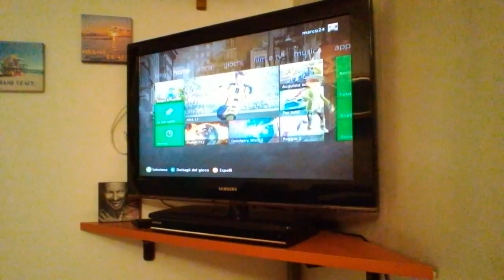Minecraft 1 episodio